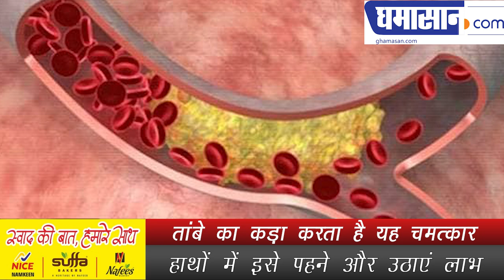Benefits of Copper Bracelets | Copper Benefits for Health in Hindi | Ghamasan Health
हाथों में इसे पहने और उठाएं लाभ

This Video Give Information about : -

तांबे की अंगूठी के फायदे
benefits of copper
copper benefits
copper health benefits
health benefits of copper
Copper Benefits for Health in Hindi
benefits of copper bracelets
copper bracelet
copper bracelets benefits
the benefits of copper bracelets
health benefits of copper bracelets
benefits copper bracelets
health benefits copper bracelets
advantages of copper bracelets
benefits of wearing copper bracelets